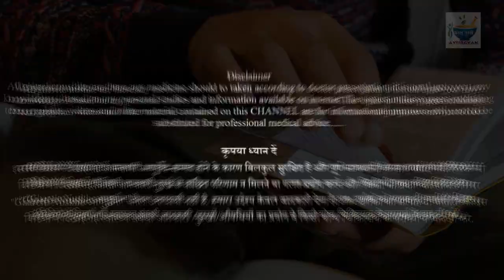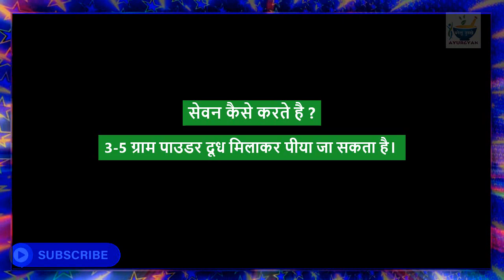दूध के साथ शतावरी खाने से शरीर में क्या होता है ? Shatavari Benefits Hindi